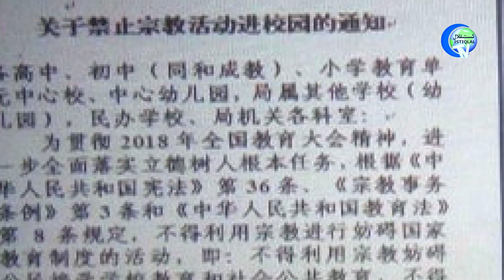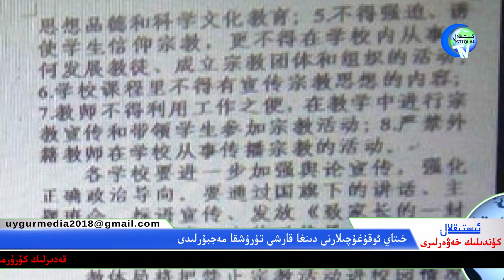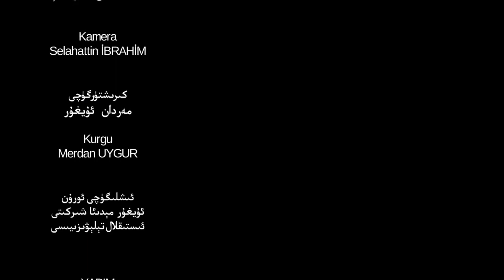ئىستىقلال كۈندىلىك خەۋەرلىرى 2018-02-05